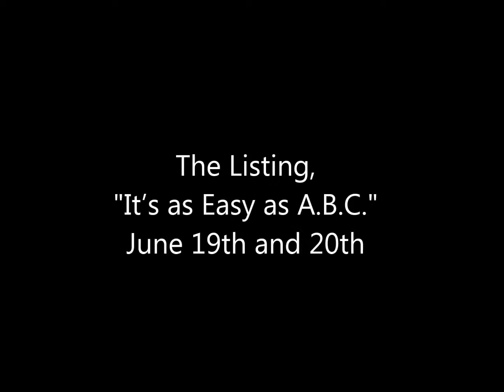The Listing, "It's as Easy as A.B.C. June 19th and 20th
Rick Guthrie, Team Leader of Keller Williams Fairfax Gateway is going to teach his personal listing presentation in a 2 day workshop called, "The Listing It's as Easy as A.B.C." This workshop will benefit you and your business by teaching you how to present information to sellers in the order that they are used to communicating. The workshop is June 19th and 20th starting at 9:00 a.m.